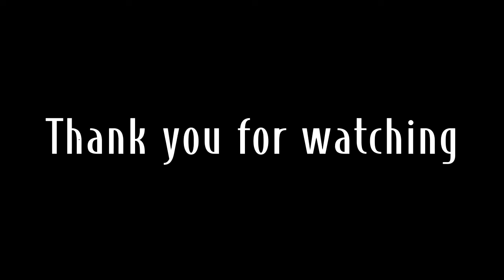Vlog # 9 day 9 Building bamboo house in the tree , Rainy season kabaro's Channel..